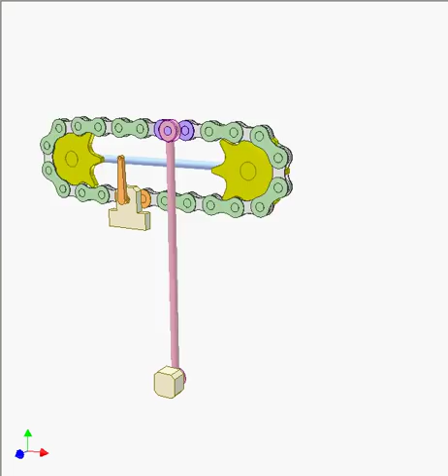Chain drive 7A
Chain drive of two movable sprockets.
The yellow sprockets have the same tooth number.
The driving pink lever, having a revolution joint with the violet chain link, oscillates around a fixed pivot.
The orange link oscilates in a fixed house.